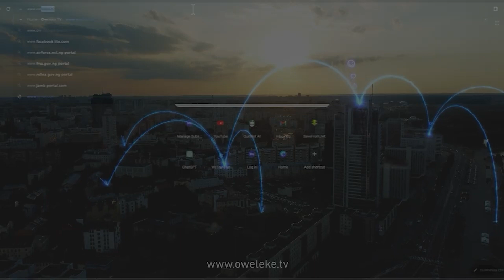US Military Starts Delivering Aid To Gaza; Prime Minister To Promote School Nutrition Program